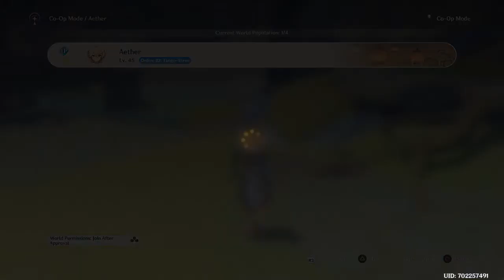when youre doing the last domain with the nicest players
This is always the hard part of coop. Having fun with other people knowing that you'll never see them again.